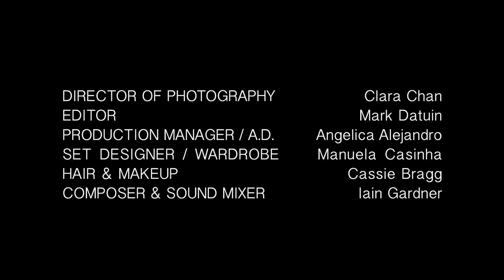Davey's Diary - Episode 3 - Can I Order A Mild Heart Attack, Please?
A DECO Pictures and MAD Resilience Films production
Starring David Emanuel, Victoria Sullivan, Natalie Jantzi, Aidan Allen Black, Lisa Lau
Directed by Mark Datuin
Written by Mark Datuin & David Emanuel